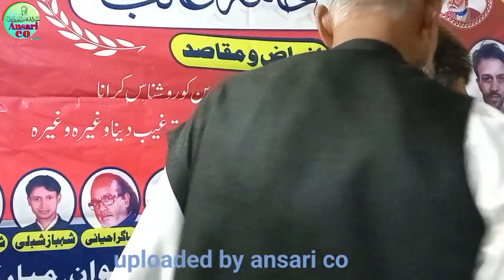اس نے دل سے مجھے پکارا ہے || Afroz Ahmad || Ansari CO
ansarico, ansari co, coansari,

Ansari.co, ansarico,
Ansari co, husainabad,
Husainabad youtuber,
YouTube mubarakpur, mubarakpur youtuber,bazm e kham e galib,
Abdul mannan,
Sagar mubarakpuri,
Imtiyaz mubarakpuri,
Mushaira, all india mushaira,
Musaira mubarakpur,